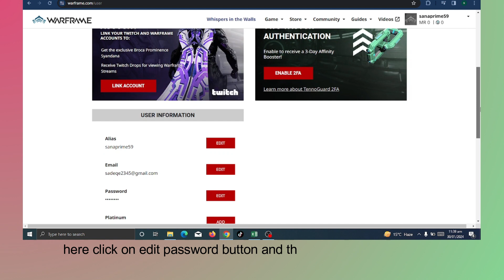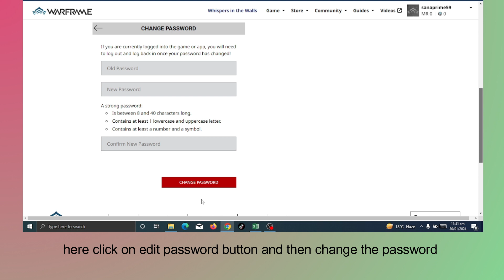how to change your warframe password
In this video, you will learn how to change your warframe password.